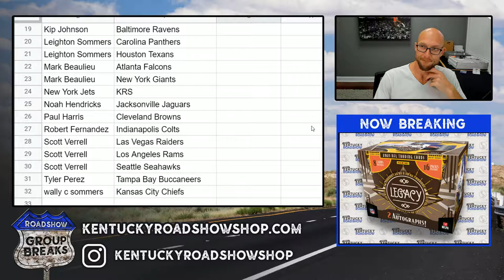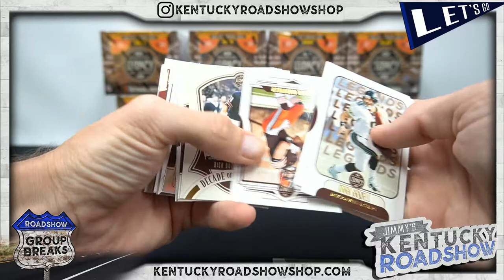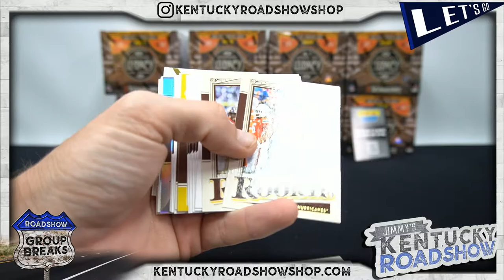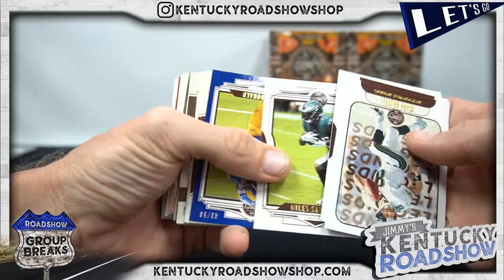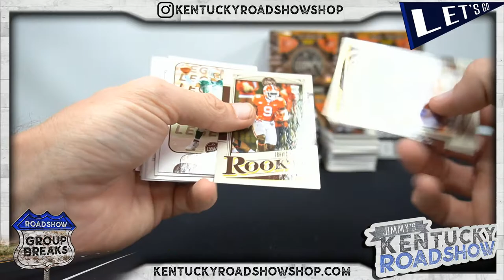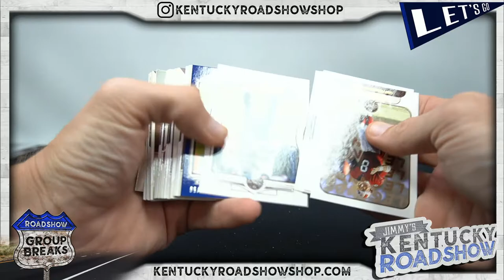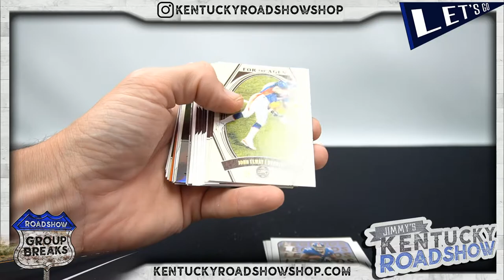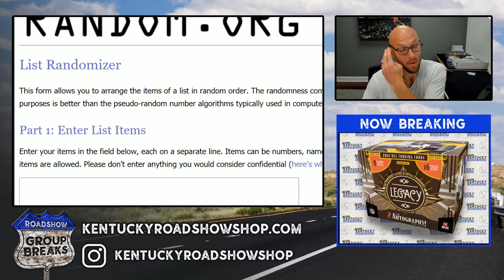2021 Panini Legacy Football - 12 Box Case Break #5